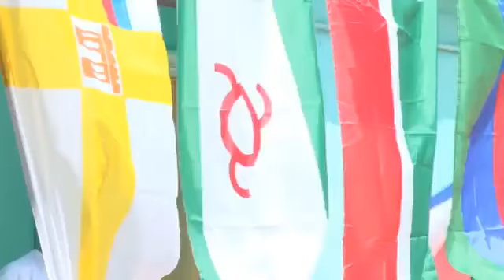Первый Международный межрелигиозный форум стартовал в Дагестане